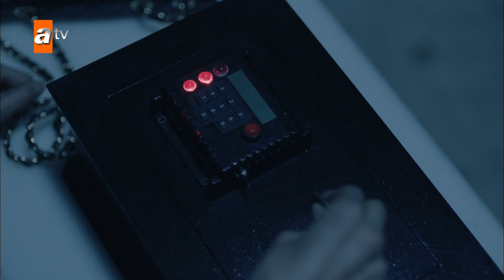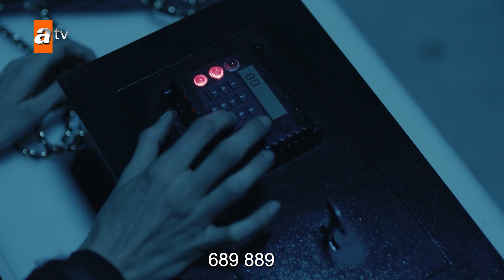العصفور دخل القفص - الحلقة 16 - المغوار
فاتح مدرس تاريخ وسيم وصادق. في يوم تخرجه من الجامعة ، قابل أورهان زميل والده المتوفى و الذي شرح له حقائق عن تاريخ عائلته لم يكن يعرفها من قبل . والد فاتح هو "البطل المغوار" أصوله عثمانية وقداستشهد في محاولة لاغتياله.
سيواصل فاتح هذا الواجب المقدس الذي استمر لقرون. تدرّب فاتح على مر السنين بمساعدةأورهان وشنّ حربًا ضد أي منظمة إجرامية تشكل تهديدًا لبلاده. خلال النهار مدّرسٌ للتاريخ بمفهوم جديد للتعليم، و خلال الليل يتولى دور أكينجي البطل المغوار من خلال إخفاء هويته الحقيقية بقناع. يتحول المغوار يومًا بعد يوم إلى بطل شعبي لاسطنبول و سكانها من خلال عملياته و بطولاته في سبيل وطنه.

الممثلون : Şükrü Özyıldız, Büşra Develi, Tolga Tekin, Erkan Bektaş, Yılmaz Bayraktar, Müge Boz, Ayça Erturan, Berrin Arısoy